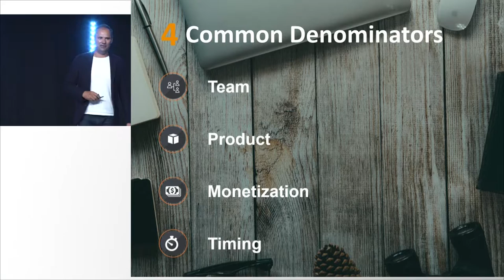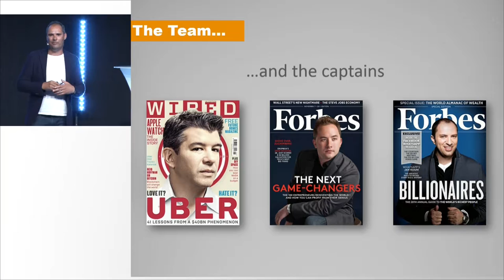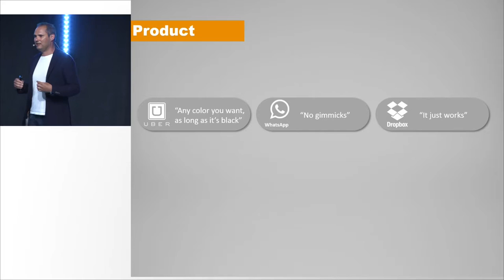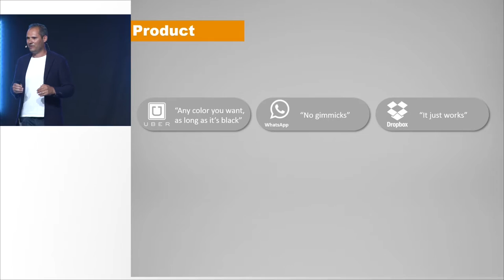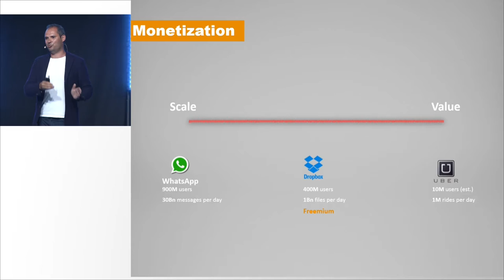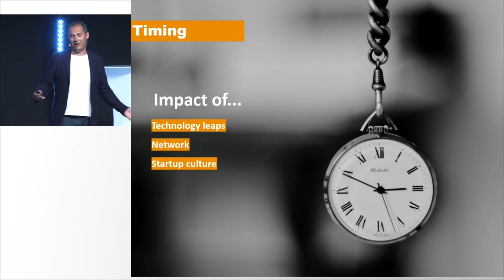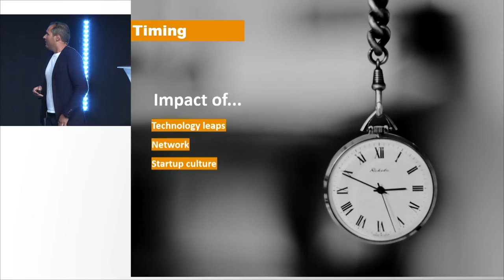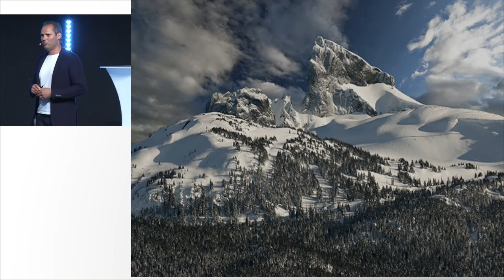Arctic15 117 Lars Fjeldsoe-Nielsen - Balderton Capital - From Start-up to VC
Arctic15 117 Lars Fjeldsoe-Nielsen - Balderton Capital - From Start-up to VC - Dropbox, Uber, Whatsapp